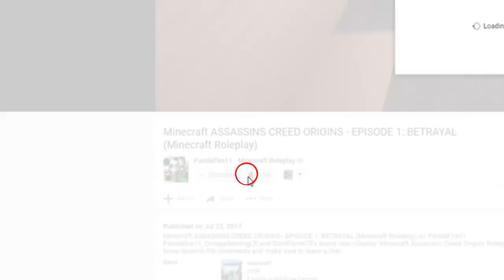BUILDING AN EVIL ALTAR! | FAIRY TAIL ORIGINS MODDED SMP Season 3 | EP 23 (Minecraft Story)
► What's up guys! Welcome to Minecraft Fairy Tail Origins Season 3. If you enjoy Minecraft Fairy Tail, Minecraft Roleplay or Minecraft Story, then this is the series for you.